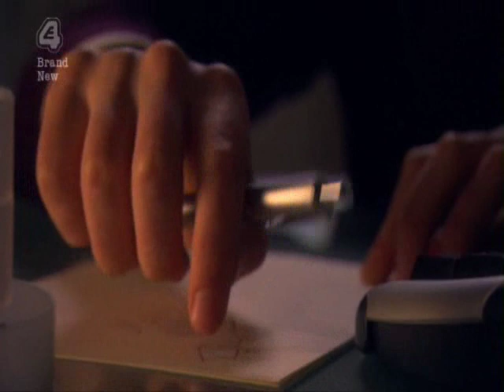Skins - It's got to be bad before it get's good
Bad before good by - Day One
pluss lyric

Tony's upsett and angry when hes not good anof.
Sid is sad and his locking at photos.
Chasy is dancing river dance and shis the one who made Sid sad.
Michell is crying.

This is just a clip in one of the episodes on Skins. Puranaly i LOVE it

Gonna get bad before it gets good
It's gonna get bad before it gets good
It's gotta get bad before it gets good

Gotta get bad before it gets good
It's got to get bad before it gets good
I want it good now
But it's gotta get bad before it gets good
Say stick with me you know that you should
Because it's got to get bad before it gets good

You say you trust me
Nut just me
Put your faith in me
Then wait patiently
Keep on telling me lies
I'll believe you, believe you
Like I need you, I need you
You say it's hard now
But good things come from this
So I'll keep on living on your promises

What you use to say
You use to do
If you told me something
I'd know it was true
See there was a time
I could believe you, believe you
But this time
I can see through, see through
I used to trust before I knew
That there was a difference
Between what you say and what you do

You tell me lies
But you do it with style
Saying it will come good in a little while
You keep on spinning your words that beguile
Then you break your promises with a film star smile
You say, you say, you say, you say, you say
But what do you do
What do you do
Don't care what you say
Just show me what you do
Show me what you do

Say, say
Do, do
Do, do
Say, say
Do, do
Do, do
Say, say
Do, do
Do